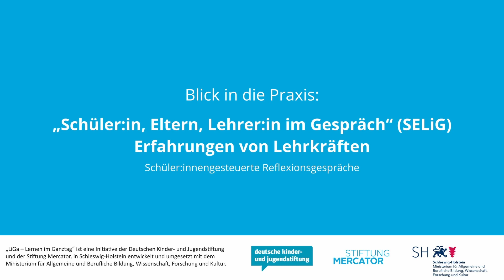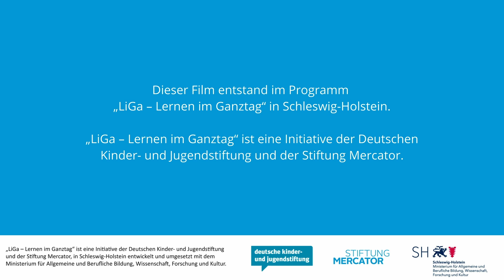Schüler:in, Eltern, Lehrer:in im Gespräch (SELiG) - Erfahrungen von Lehrkräften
Dieses Video bietet Einblicke in die Umsetzung von SELiG-Gesprächen an der Heinrich-Mann-Schule Lübeck und der Klaus-Groth-Gemeinschaftsschule mit Grundschule Kiel. Zwei Lehrerinnen erläutern, wie die Gespräche an ihrer Schule ablaufen, welchen Nutzen sie aus den Gesprächen ziehen, wie sie sich auf die Gespräche vorbereiten und inwiefern sich die Gespräche auf die Elternarbeit auswirken.

Der Film ist im Rahmen des Programms "LiGa - Lernen im Ganztag" in Schleswig-Holstein entstanden.